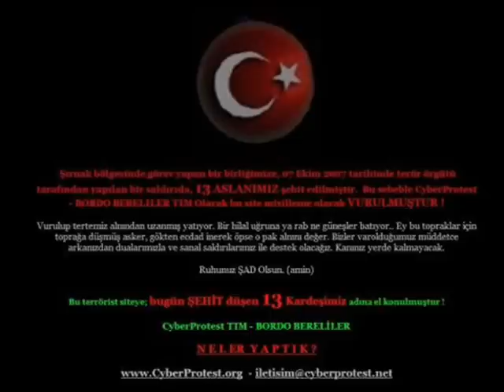Dj Okan Sehtiler Ölmez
Sehitler Ölmez Vatan Bölünmez